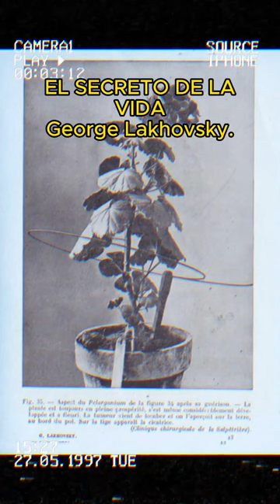Con esto curó de CÁNC3R a muchas personas!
George Lakhovsky y su oscilador de ondas múltiple.